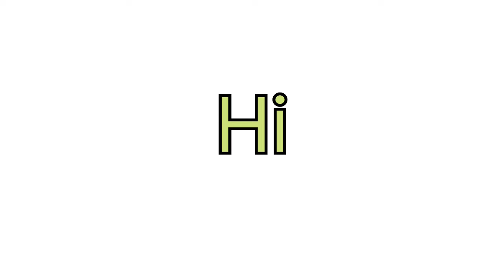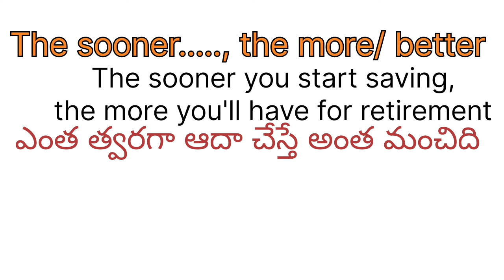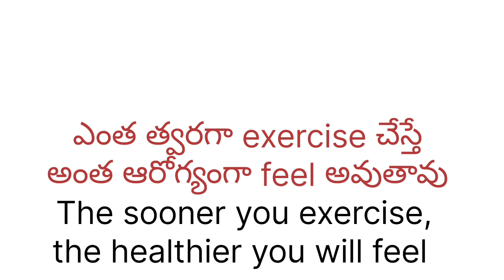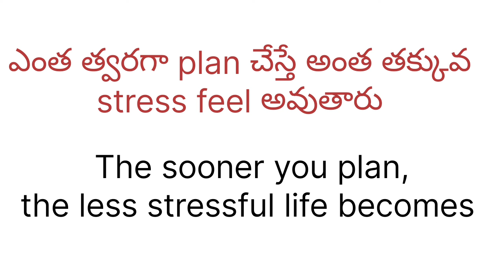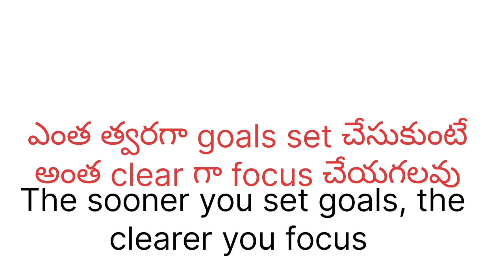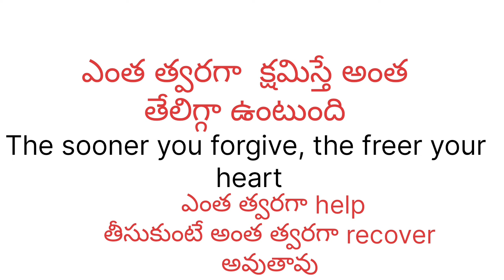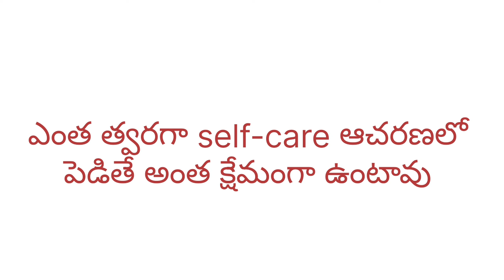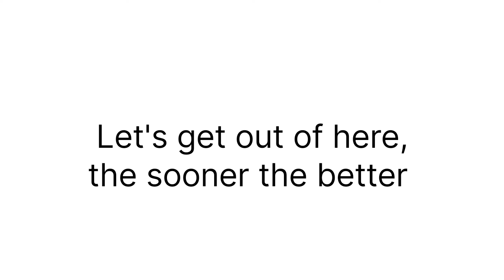Advanced English sentences | Spoken English in Telugu | Tj English